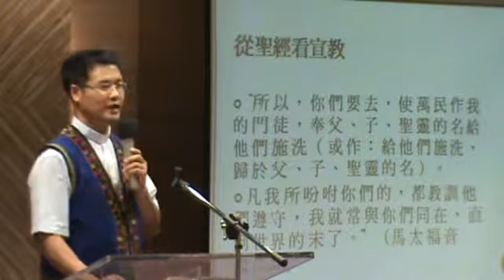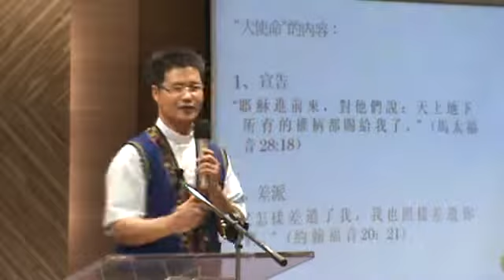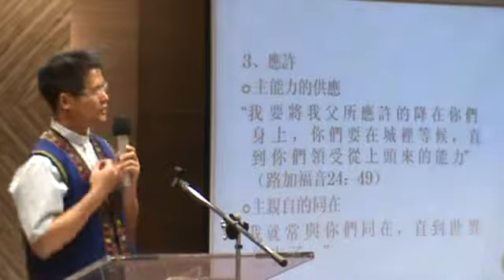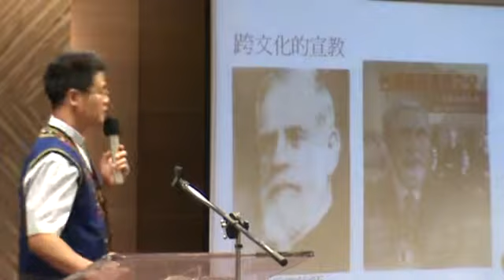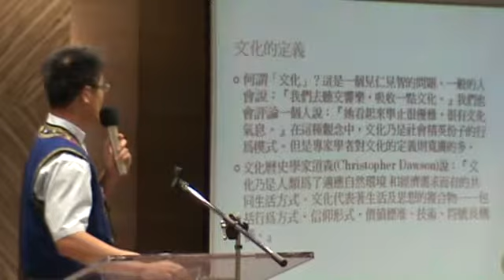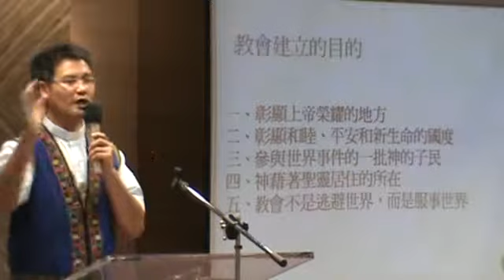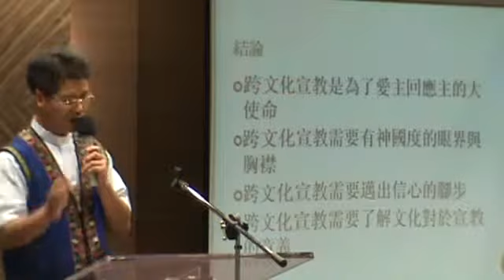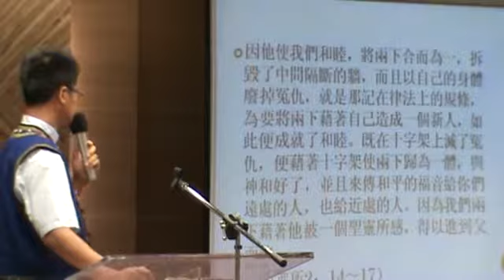2012.10.28 華語-卡照。薩都牧師講道-跨文化的宣教